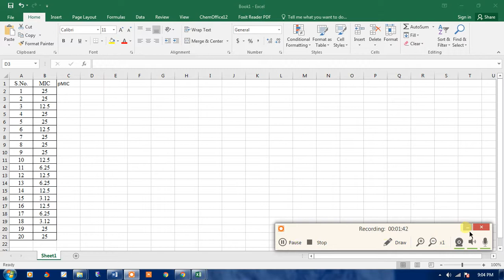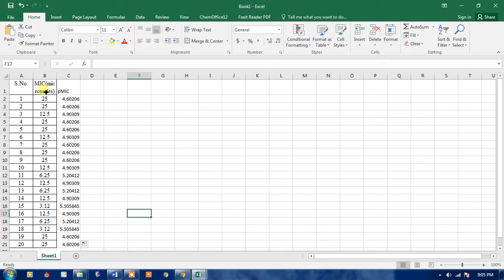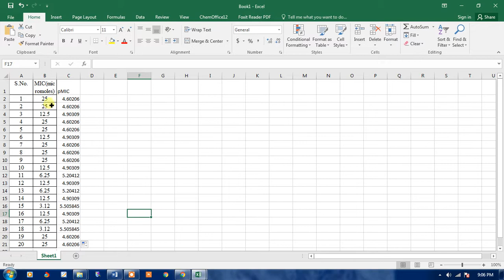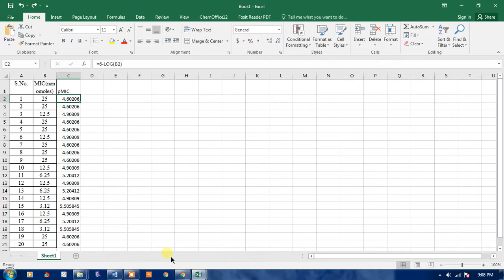Convertion of IC50 TO logarthmic functions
Best way to convert IC50 or MIC into pIC50 or pMIC.